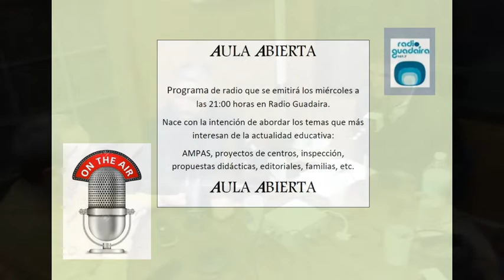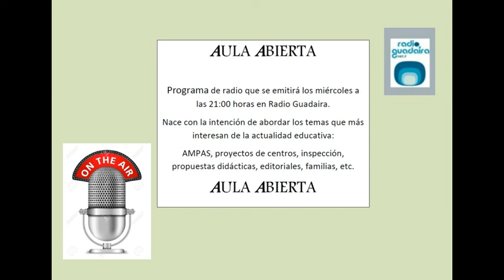ESTA SEMANA, EN AULA ABIERTA, LOS PROYECTOS DE DIRECCIÓN Y EL LIDERAZGO DE LOS DIRECTORES, A DEBATE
En este programa dirigido por el profesor Ignacio Fernández, que es ya el número 12 de la temporada, hemos contado con la intervención especial de Manuel Jaén (director en la enseñanza pública, ya jubilado), Antonio Sánchez (director del CEIP Huerta del Retiro en Mairena del Alcor), Curro López (Director de un colegio de Dos Hermanas y columnista de la Voz de Alcalá) y Juan Carlos Rico Leonor (Inspector de educación de la Junta de Andalucía). Al teléfono, ha estado también aportando su experiencia Salud Romero (Directora del CEIP San Pablo). Ana Rubio, directora del CEIP Hermelinda Núñez, ha sido la encargada de presentarnos esta semana su colegio.